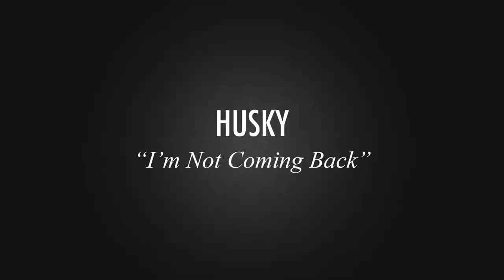Husky - I'm Not Coming Back /// Berlin Sessions (Bonus)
Husky - I'm Not Coming Back

Well, since one part of our team is in Australia shooting amazing videos in the outback at the moment, we, the 'Berlin left behinds', were really happy when these two Australian originals performed in front of our cameras: HUSKY
HUSKY is a two-man band from Melbourne/Australia with its members Husky Gawenda and his cousin Gideon Preiss. Growing up in a family where music always surrounded them,  it was just a small step to form 'HUSKY' in 2008.